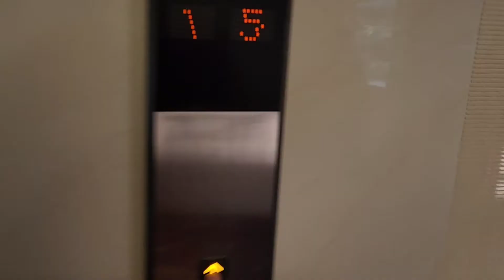방콕 가성비호텔 프라소 레지던스 팔람9 센탄근처